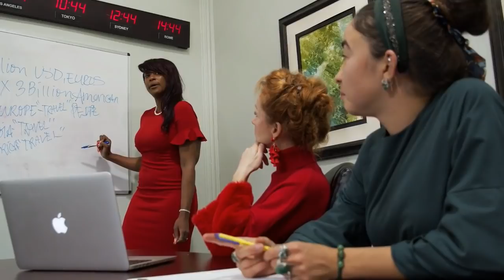How Can 10 & 12 Pass Apply For CANADA WORK VISA From Pakistan ? Urdu_Hindi By Easy Visa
How Can 10 & 12 Pass Apply For CANADA WORK VISA From Pakistan ?

Web: 5staraviation.pk